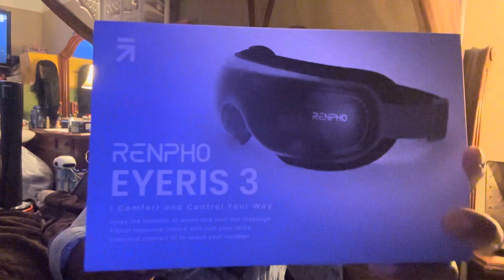Vlog: My New RENPHO EYERIS 3 Eye & TEMPLE Massager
RENPHO EYERIS 3 Eye & Temple Massager